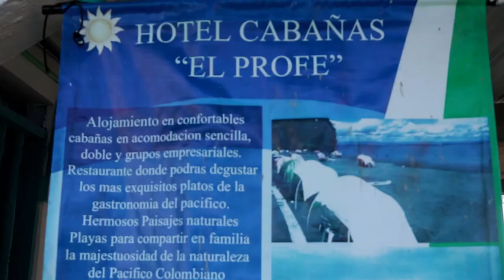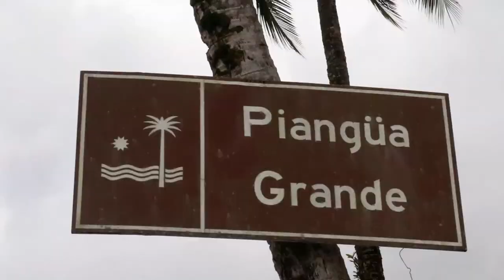Vamos a pianguita - El Profe By Pazifico Reggae